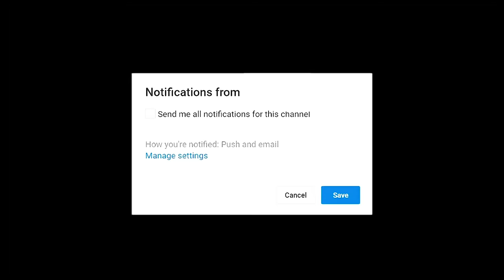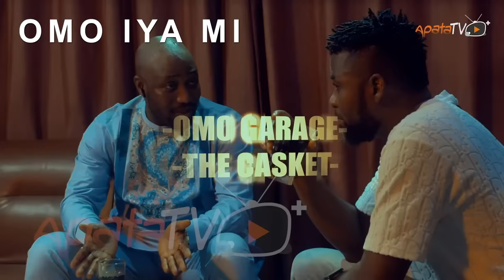Toko Taya Latest Yoruba Movie 2022 Comedy Starring Sisi Quadri|Funmi Awelewa |Sanyeri |Jamiu Azeez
The romance between fiery personalities Morili and Quadri rain terror in the community as they hurl heavy insults on people who cross their path. However,  a costly mistake from one of the duo will ignite new challenges in their relationship. Find out more.
Featuring Funmi Awelewa, Sisi Quadri, Sanyeri, Jamiu Azeez, Luyek Adewale, Omo Ajibike